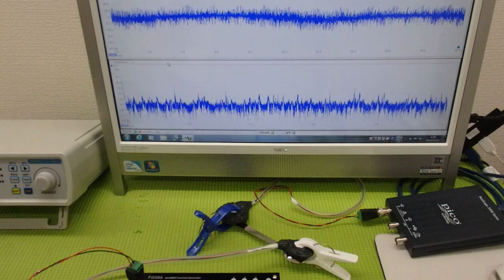‹メガヘルツ›の超音波発振制御技術 ultrasonic-labo